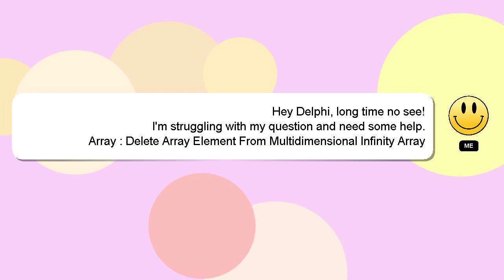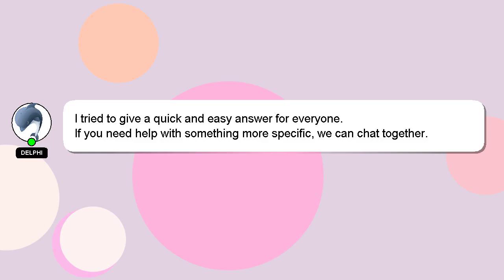Array : Delete Array Element From Multidimensional Infinity Array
Multidimensional Element From Delete Array Array Array : Infinity